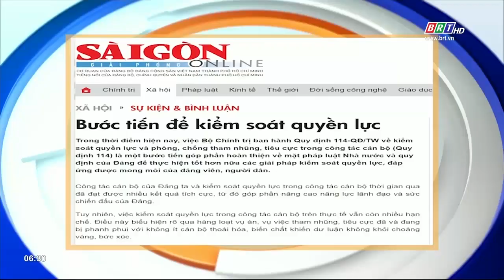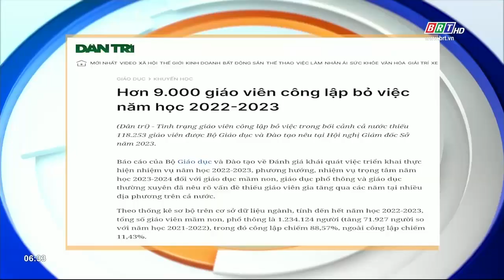Tiêu điểm báo chí 26/7/2023 | BRTgo